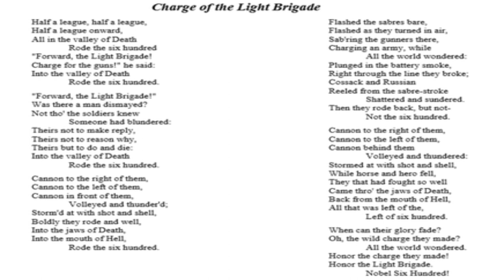"Charge of The Light Brigade" Tennyson ⏩ "Endless Walk" by @justdanbeats ; link & lyrics below⤵️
The Charge of the Light Brigade
BY ALFRED, LORD TENNYSON
I
Half a league, half a league,
Half a league onward,
All in the valley of Death
   Rode the six hundred.
“Forward, the Light Brigade!
Charge for the guns!” he said.
Into the valley of Death

II
Was there a man dismayed?
Not though the soldier knew
   Someone had blundered.
   Theirs not to make reply,
   Theirs not to reason why,
   Theirs but to do and die.

III
Cannon to right of them,
Cannon to left of them,
Cannon in front of them
   Volleyed and thundered;
Stormed at with shot and shell,
Boldly they rode and well,
Into the jaws of Death,
Into the mouth of hell

IV
Flashed all their sabres bare,
Flashed as they turned in air
Sabring the gunners there,
Charging an army, while
   All the world wondered.
Plunged in the battery-smoke
Right through the line they broke;
Cossack and Russian
Reeled from the sabre stroke
   Shattered and sundered.
Then they rode back, but not
   Not the six hundred.

V
Cannon behind them
   Volleyed and thundered;
While horse and hero fell.
They that had fought so well
Came through the jaws of Death,
Back from the mouth of hell,
All that was left of them,
   Left of six hundred.

VI
When can their glory fade?
O the wild charge they made!
Honour the charge they made!
Honour the Light Brigade,
   Noble six hundred!